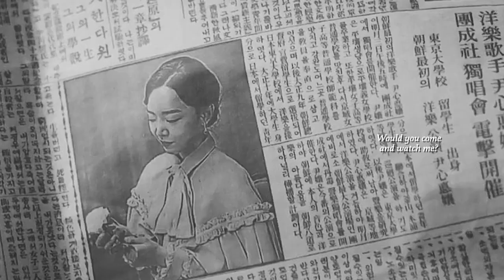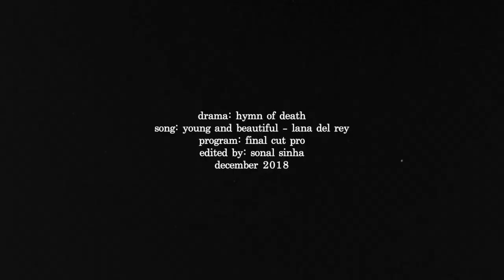sim deok & woo jin | ❝young and beautiful❞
I'm back! And with this amazing drama! I really loved watching this one, you guys. Amazing actors, beautiful cinematography, and the fact that it's based on a true story makes it even more haunting. Highly recommend, it's only three episodes and Lee Jong Suk and Shin Hye Sun are high key worth it.

In other news, finals is next week so that's fun. Also means that I will be back soon with the asian multicouples (you read that right, I did watch some chinese and taiwanese dramas this year) video that everyone wanted on the poll. Thanks for voting, btw!

Thanks for sticking around, everyone! Lots of love!

drama: hymn of death (2018)
song: young and beautiful - lana del rey + instrumental
program: final cut pro x
december 2018
I do not claim copyright for the clips and music used in this video.